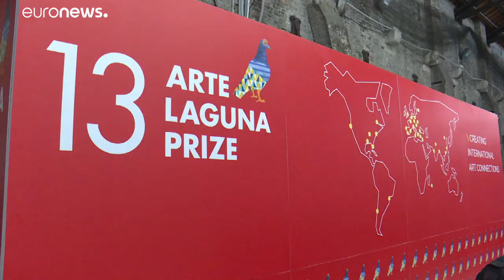Rendez-Vous: Encontros com a arte em Veneza, Sarajevo e Madrid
Arte contemporânea, uma viagem pelos Balcãs e uma exposição com peças de Giacometti.…